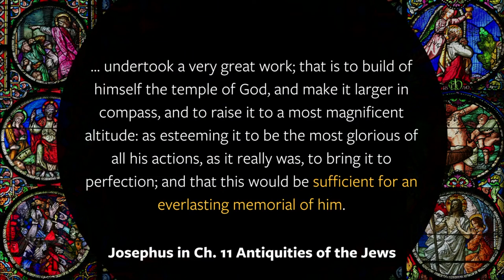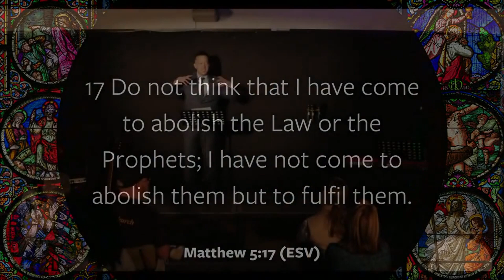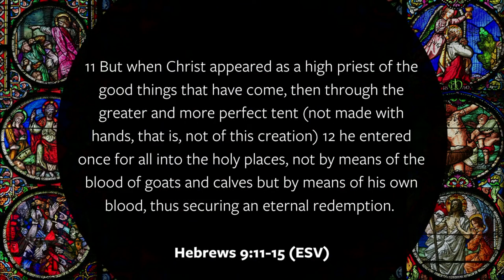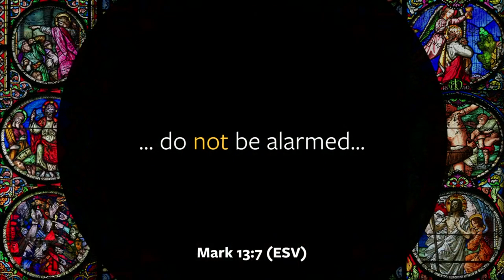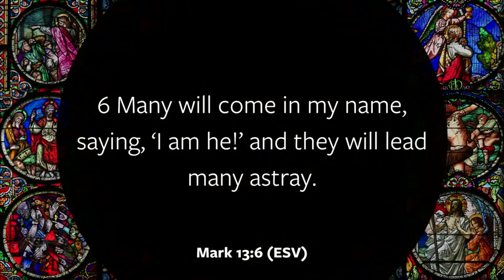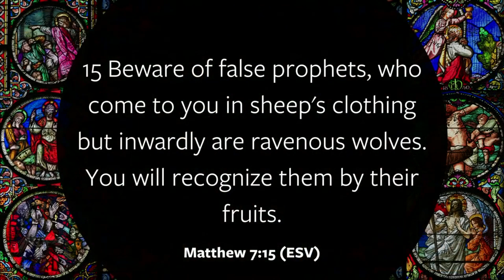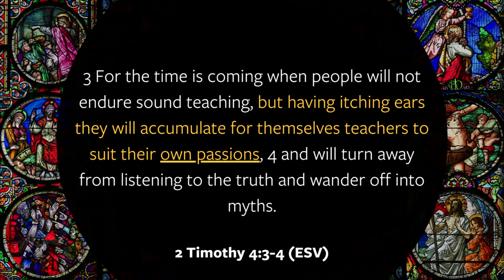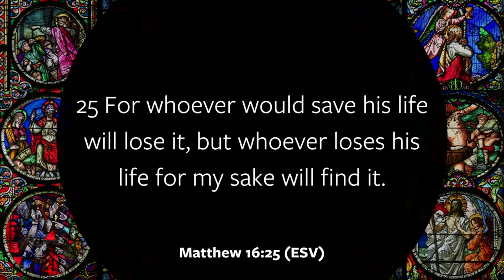False Gospels and Messiahs | Mark 13:1-8 | Anthony Chan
This is Part 2 of our ongoing sermon series 'The Last Week' in the Gospel of Mark exploring Jesus' last final words during his final week on earth before he was crucified.

Anthony Chan walks us through Mark 13:1-8, the context behind Jesus' amazingly precise prophecies, what we as Christians need to do to prepare for his second-coming, as well as how to protect ourselves from false gospels, especially as the Christian message becomes increasingly counter-cultural in today's society.

Our heart as a church is not to be a crowd, but an authentic community that follows Jesus together.